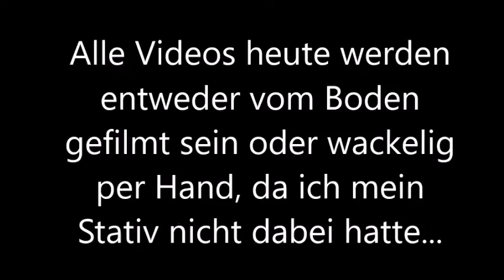Personen- & GüterZüge in Plochingen!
Herzlich Willkommen bei TrainLP.

In diesem Video sind Güterzüge, Nahverkehrs und Fernverkehrszüge in Plochingen zu sehen.
Die Züge der S1 habe ich heute nicht dabei.
Plochingen ist ein Bahnhof, der von Sbahnen der Linie S1, RB's Richtung Herrenberg, RE's Richtung Tübingen, Ulm, Stuttgart, IRE's nach Stuttgart und Lindau und IC's nach Tübingen, München, Karlsruhe usw. befahren wird.

Weitere Videos aus dem Raum Stuttgart findet ihr in der playlist "trainspotting".

Wenn euch das Video gefallen hat, würde ich mich über ein Abo, eine Bewertung und Kommentare freuen! Gerne auch kritisch.

Bis Bald!